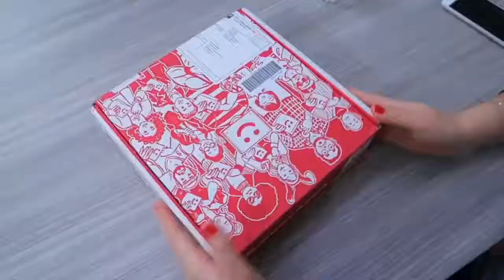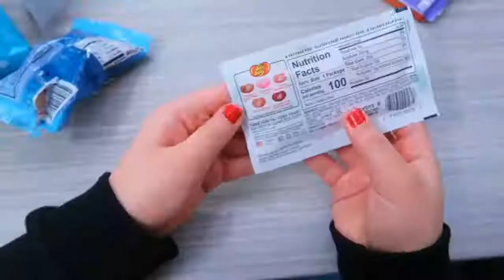تجربة حلويات غريبة من اليابان والصين وامريكا وبريطانيا وتركيا وايطاليا Netherlands 1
USGoBuy is a professinal buying & shipping agent who can help global users to buy an ship items to the address in your country.
Free Registration
Free sales tax in Oregon warehouse
Free 60 days storage
Free Repackge & Consolidation serive